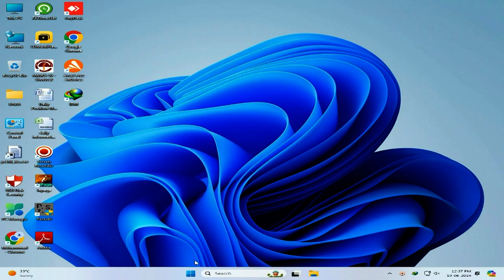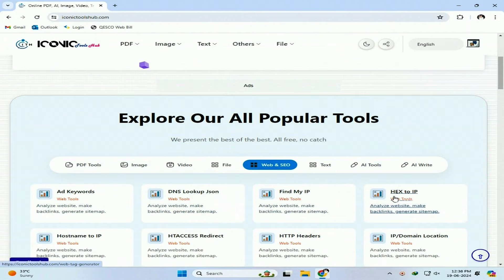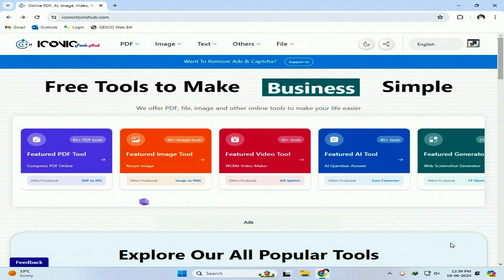How to Convert any File to any Format Convert Video into ANY FORMAT without Software 2024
In this tutorial, learn how to easily convert any file to any format without the need for extra software. Whether you need to convert a PDF to an Excel spreadsheet or a Word document to a PDF, this video has you covered. Watch now to streamline your file conversion process and improve your computer skills.